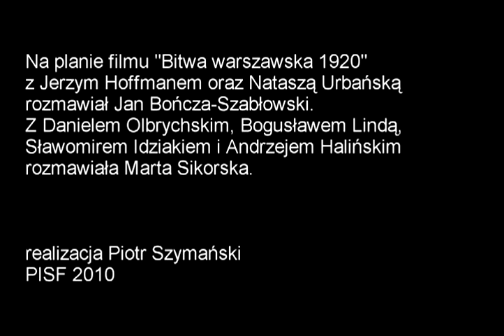"Bitwa warszawska 1920". Relacja z planu filmu Jerzego Hoffmana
Trwają zdjęcia do najnowszego filmu Jerzego Hoffmana, zatytułowanego „Bitwa warszawska 1920". Będzie to epicka opowieść, zrealizowana w technologii 3D, rozgrywająca się w drugim roku po odzyskaniu przez Polskę niepodległości, a jednocześnie trzecim wojny domowej w Rosji. W rozpędzonym pociągu pancernym Trocki dyktuje telegrafiście depeszę do władz na Kremlu: "Po rozgromieniu głównych sił białych można już rozpocząć permanentną rewolucję. Armia Czerwona winna dopomóc proletariatowi Polski obalić rządy burżuazji i utworzyć Polską Republikę Rad..." - czytamy w zapowiedzi filmu.

Dwukrotnie odwiedziliśmy plan zdjęciowy, by przyjrzeć się pracy twórców filmu. W Modlinie rozmawialiśmy z Danielem Olbrychskim, kreującym postać Marszałka Józefa Piłsudskiego, Bogusławem Lindą, który wcielił się w postać Bolesława Wieniawy-Długoszowskiego oraz scenografem, Andrzejem Halińskim. Podczas kręcenia zdjęć w warszawskim kościele pw. św. Anny rozmawialiśmy z reżyserem Jerzym Hoffmanem oraz operatorem Sławomirem Idziakiem, a także z debiutującą w pełnometrażowym filmie fabularnym Nataszą Urbańską, grającą główną rolę kobiecą.

- Bitwa Warszawska 1920 roku jest jedyną od XVII wieku, zwycięską bitwą, stoczoną samodzielnie przez Polaków, która zadecydowała o wygranej wojnie - mówił podczas konferencji prasowej inaugurującej rozpoczęcie zdjęć do filmu Jerzy Hoffman. - Bitwa ta na 19 lat zachowała świeżo odzyskaną niepodległość Polski i zahamowała pochód Armii Czerwonej na Europę, zmuszając Lenina i Trockiego do rezygnacji z rozpalenia „płomienia światowej rewolucji". Ponieważ pokolenie, które było uczestnikiem lub świadkiem wydarzeń już odeszło, a historiografia czasów PRL starała się wojnę 1920 przemilczeć lub ukazać jako efekt imperialistycznej wyprawy na Polaków na Kijów uznałem, że trzeba zrobić ten film choćby ze względu na młode pokolenie.

Film został dofinansowany przez Polski Instytut Sztuki Filmowej. Premiera planowana jest na wrzesień 2011 roku.